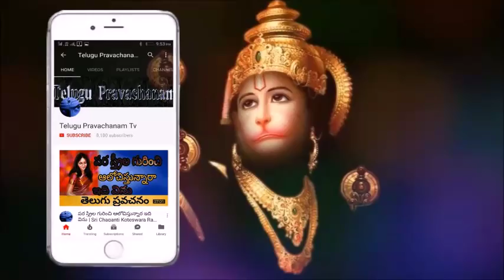జీవితం మారాలి అంటే 10min వినండి Sri Chaganti Koteswara Rao Pravachanam latest